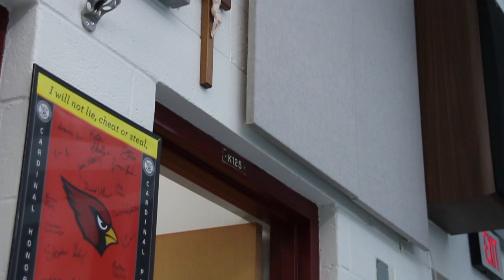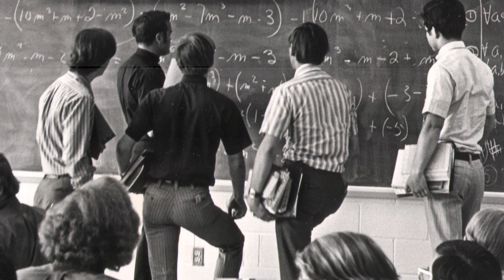Bishop Ireton High School celebrates 50th anniversary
Tom Curry, head of school, talks about Bishop Ireton's 50th Anniversary Gala. He also shares some of the Alexandria school's building plans for the next 50 years.